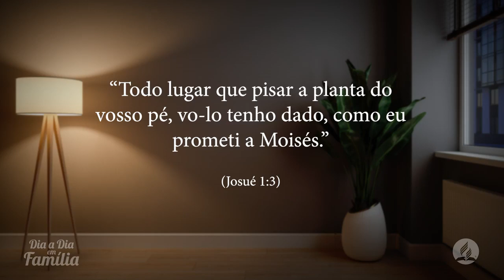DiaaDiaemFamília | 24 de janeiro - Promessas do passado, inspiração para o futuro